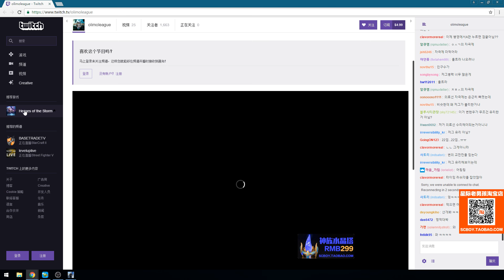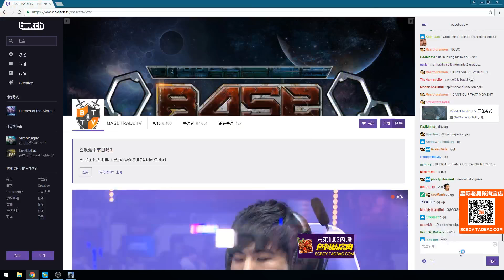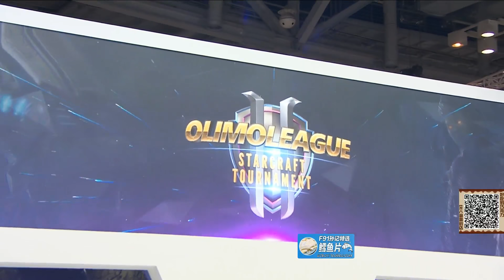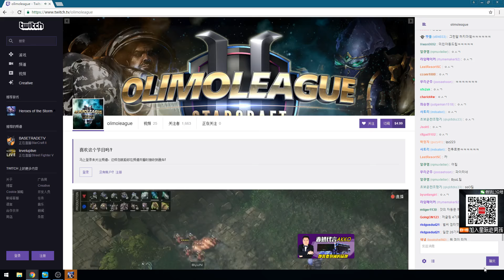11月17日Olimo联赛年终总决赛 soO(Z) vs Byun(T)